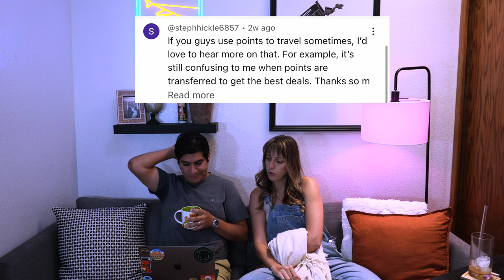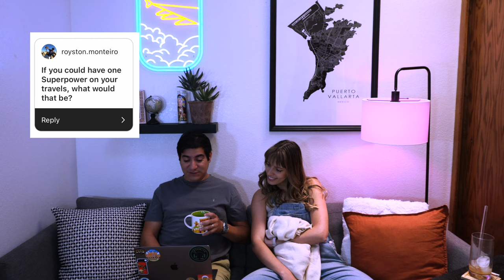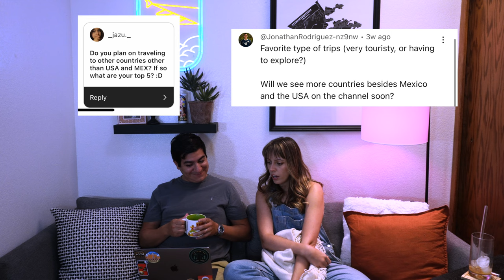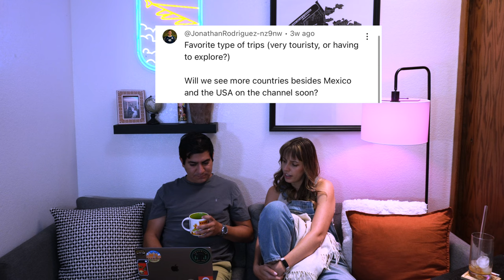Answering YOUR Burning Questions 👀 Tourist to Local Q&A 2023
You asked, so we're answering! Today we're answering your BURNING questions in our yearly Q&A video!